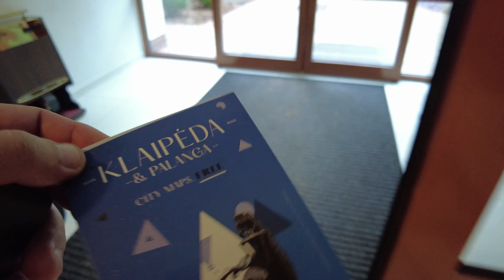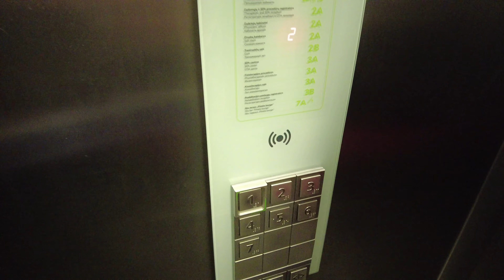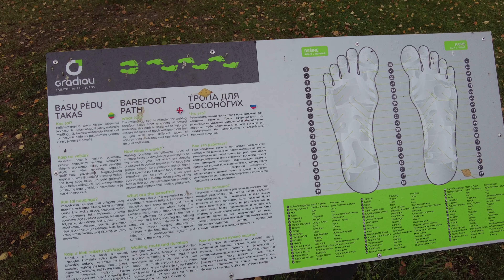Palanga. 4⭐ Спа отель «Gradiali» Море. Литва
Паланга это курортный город в Литве у Балтийского моря.
Те, кто хочет насладиться тишиной и попробовать медицинскиe процедуры должны посетить санаторий «Gradiali», который находится в тихом районе Паланги, в 500 метрах от моря.
Отель открыт в 2013 году летом. В отеле до осени 2018 года были 59 комфортабельныe и современно меблированные жилые комнаты. В 2018 осень дверь открыл второй корпус гостиницы и сейчас в гостинице- санаторий есть 162 номера.
Он расположен на опушке соснового леса, в 8 минутах ходьбы от пляжа Паланги на берегу Балтийского Моря и в 4 км от аэропорта Паланги и реконструированного дворца Тышкевичей XIX века.
В простых номерах есть бесплатный Wi-Fi, телевизоры с плоским экраном и мини-холодильники, а также балконы; из некоторых открывается вид на море. В люксах есть диваны-кровати и полы с подогревом в ванных комнатах. В улучшенных люксах и апартаментах есть небольшие кухни и отдельные гостиные.
Завтрак и парковка включены в стоимость. На территории есть ресторан с летней террасой, а также спа-центр с крытым бассейном, джакузи, тренажерным залом и турецкой баней. Есть услуга аренды велосипедов.